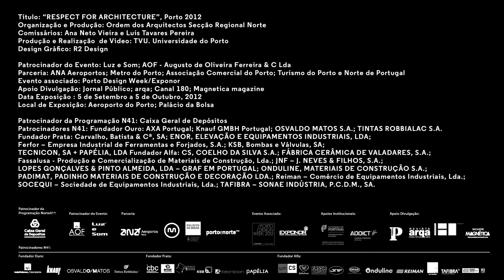16 - PENSÃO FAVORITA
PENSÃO FAVORITA
R. Miguel Bombarda, 267
Arquitectura: Nuno Sottomayor